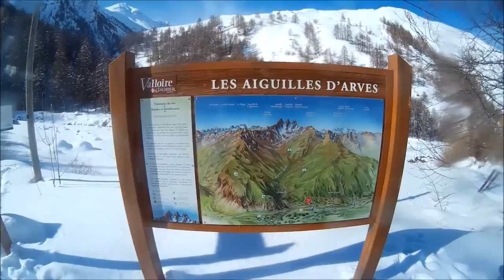Refuge Aiguille d'Arves Poilus fev 2017